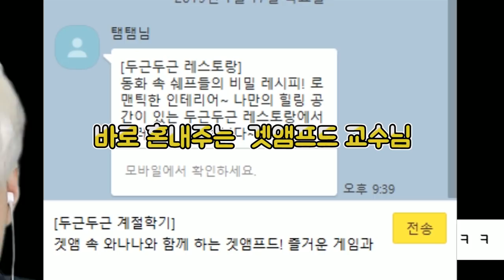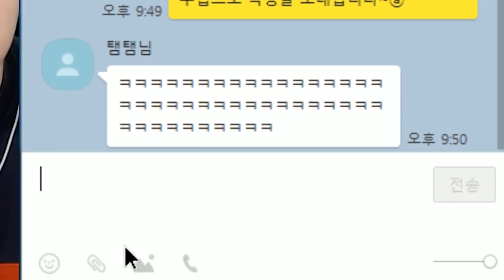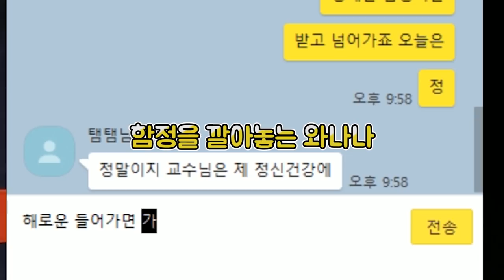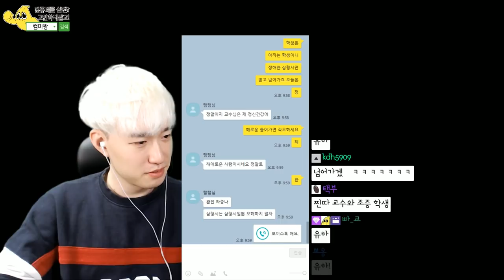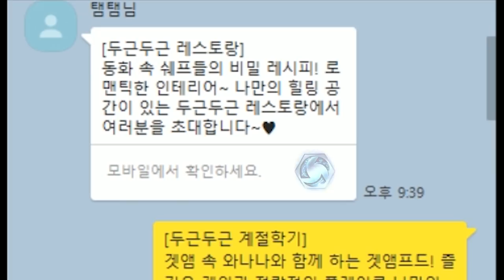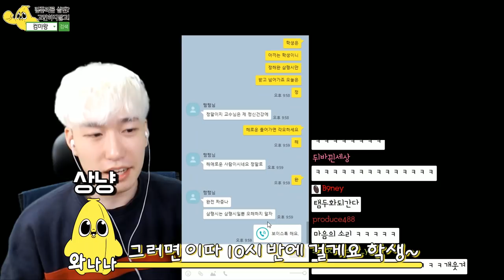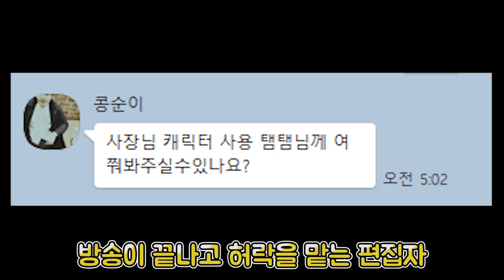탬탬버린 기강 잡기!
요즘 어린 녀석들은 그냥 아주 으이 캐릭터만큼이나 싹수 색깔이 으이?